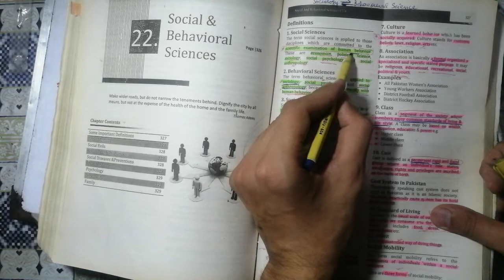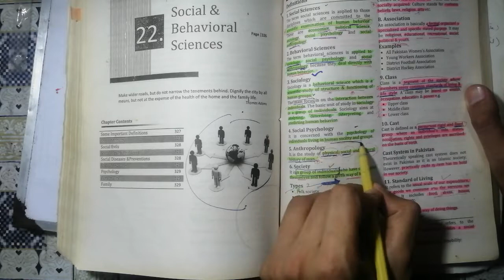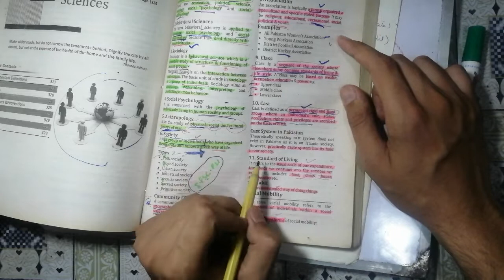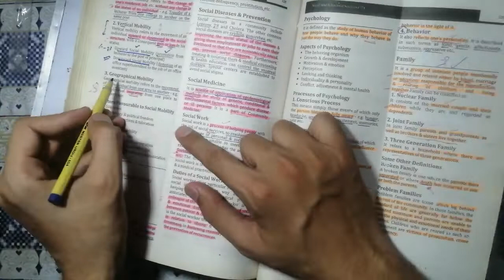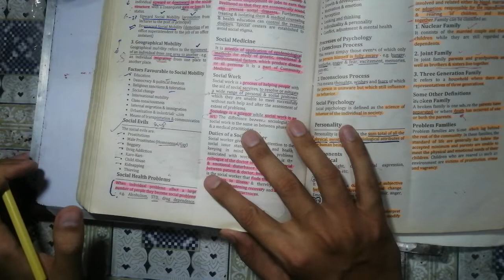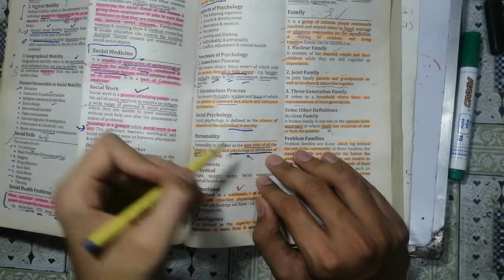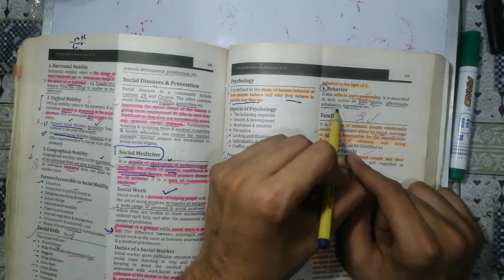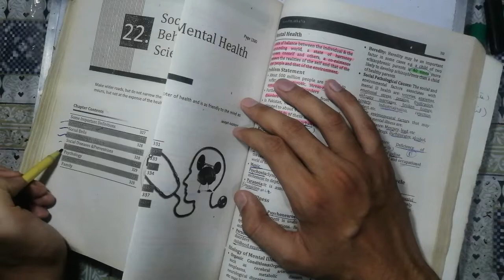🔴Social and Behavioral science. chapter 22 excel. Community medicine lectures. 🙄. revision 4th year.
🔴Concept of health and disease. 😢. Community medicine lectures. chapter 2. Excel Review and revise

health sabzwari, healthy fusion, health fit hindi, health care hospital, health card

Diseases
Illnesses
Sickness
Determinants of health

Indicators of health

Sullivan's index
HALE
DALY
DIMENSIONS OF HEALTH
PHYSICAL quality of life index
Millennium development Goals and indicators